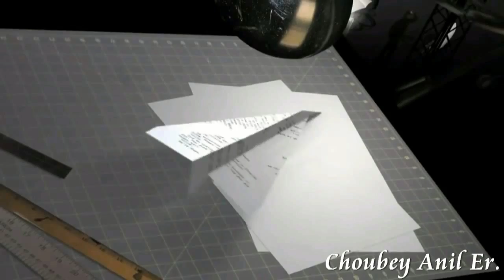तिलवारा घाट , जबलपुर,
जीते-जीते रक्तदान,
जाते-जाते अभयदान
 और जाने के बाद नेत्रदान-नेत्रदान!!

अमर है आत्मा ,
नेत्रदान से मिलता है
स्वयं परमात्मा